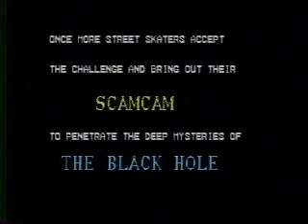SKATING TONY AND FRIEND EXPLORE "THE BLACK HOLE"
The plan here, after discovering 'The Black Hole,' an underground garage of four levels with steep inclines, was to skate down it at high speed with a video camera. The only hazard was crashing into concrete walls and pillars, or coming face-to-face with a vehicle coming up the ramp and just around the next turn. The camera was preset to the widest angle and bolted to the top of my skydiving helmet, and so we had to guess the correct camera angles. It moves fast and should be a winner!